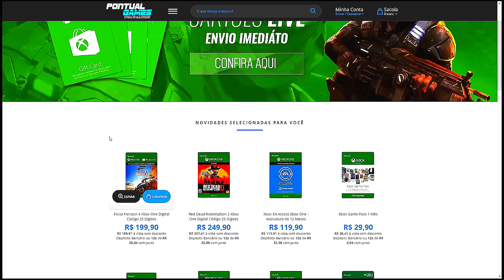VIDA DO CRIME É PLATINA BREQUE AGORA NA RANQUEADA| FREE FIRE BATTLEGROUNDS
►Link da loja PONTUAL GAMES já com o cupom inserido nos produtos

►Família JZ◄